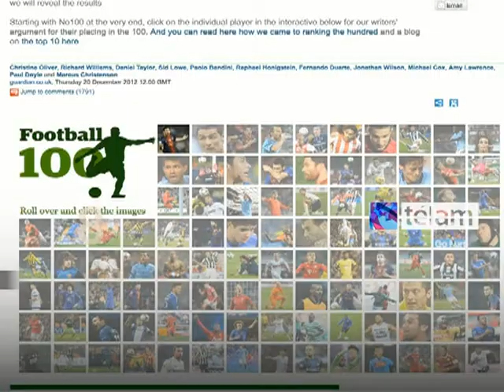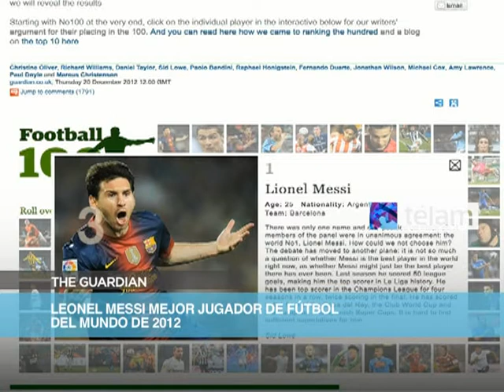Noticias en 60 segundos del día 26-12-2012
Resumen de noticias del día miércoles 26 de diciembre de 2012
Seguinos: